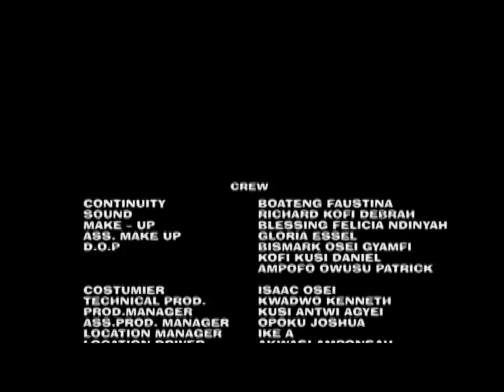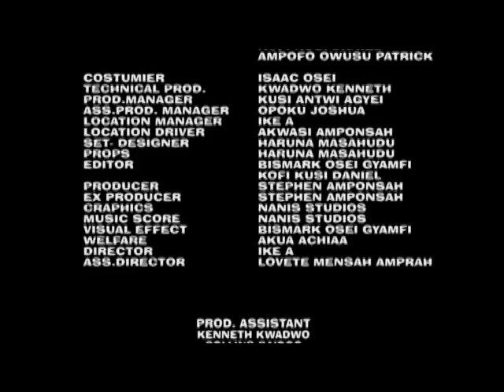MAWANI NNAHO NA ADEAKYE kumawood twi movie